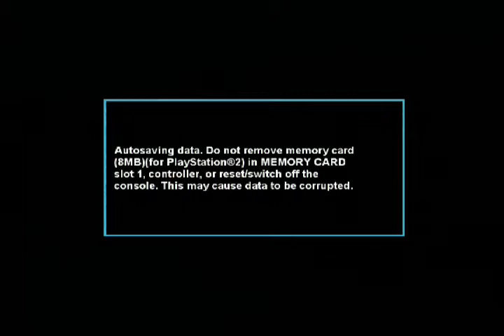lets play jumper griffins story ps2-6